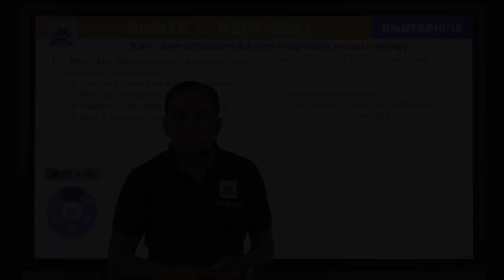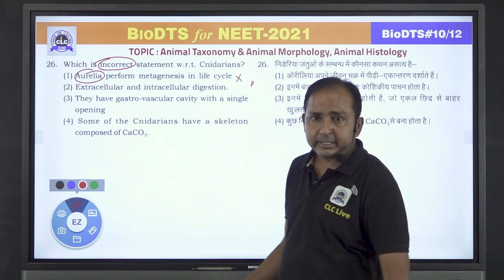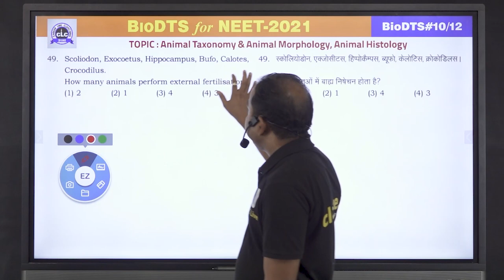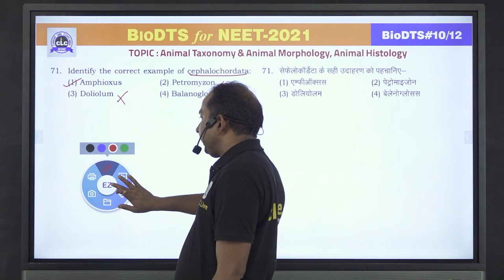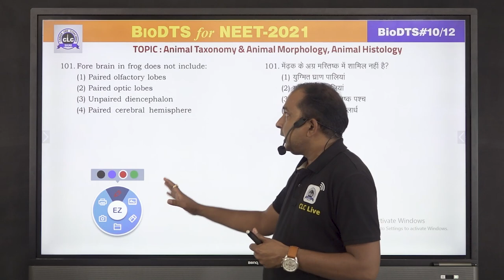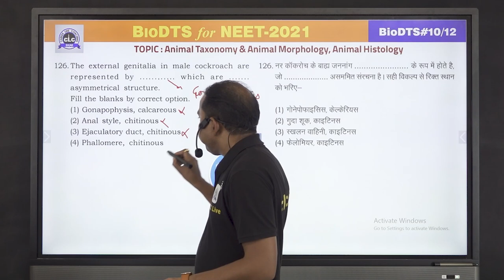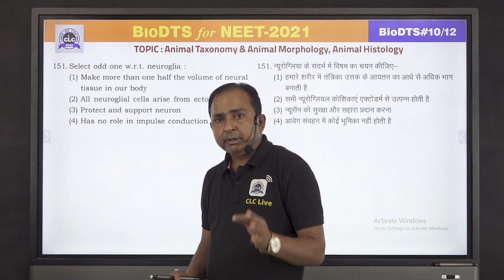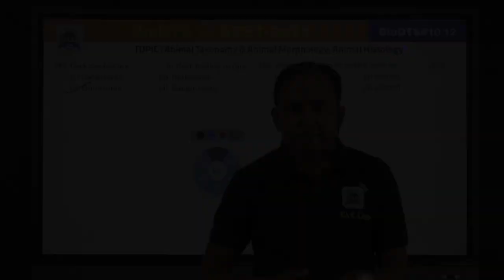BioChem DTS - Bio#10/12 || Online Solution || CLC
Topic - Hydrocarbon, Halogen Derivatives, Alcohol, Phenol & Ether